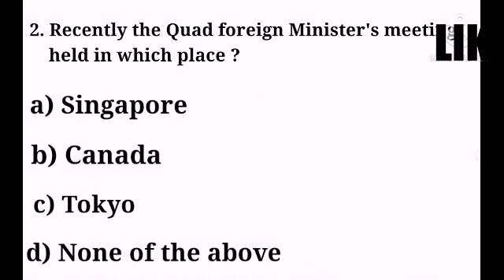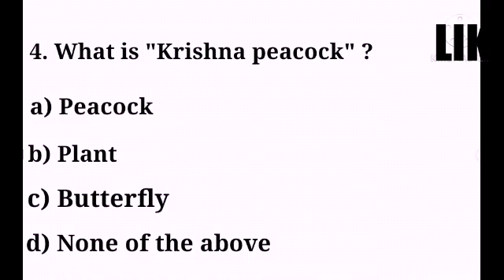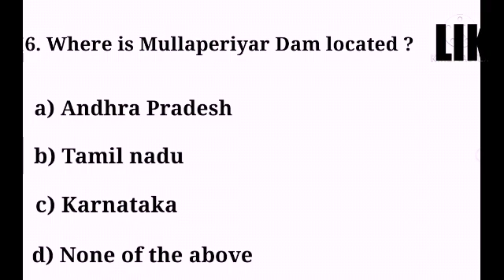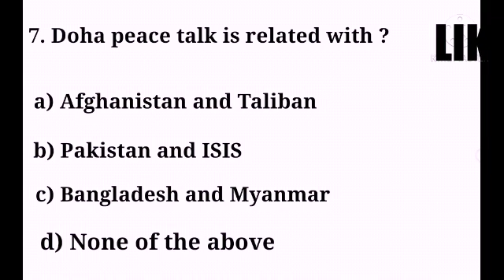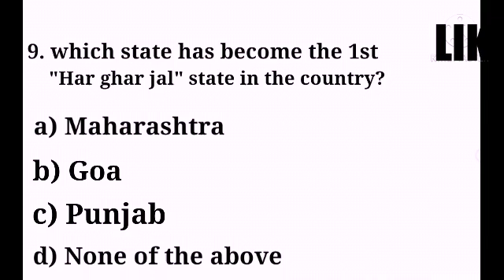12 October 2020 current affairs in hindi and English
Daily current affairs for upsc , ssc , psc , railway , bank...